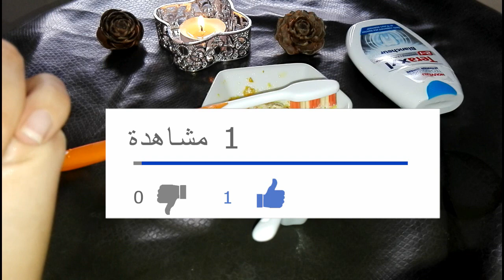عندك قشور البرتقال اعملي بيهم وصفة رهيبة لتبييض آلاسنان وعلاج جميع مشاكل اللثة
وصفة رهيبة في القضاء على البطن وانقاص الوزن والقضاء على الكوليستيرول